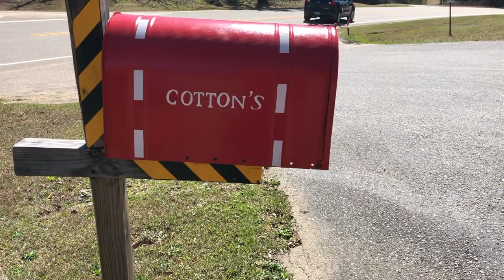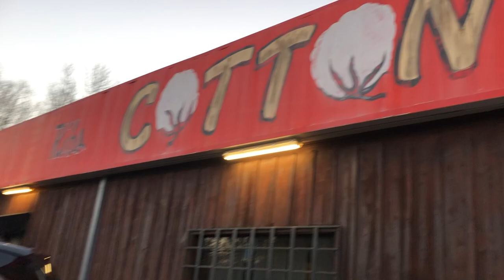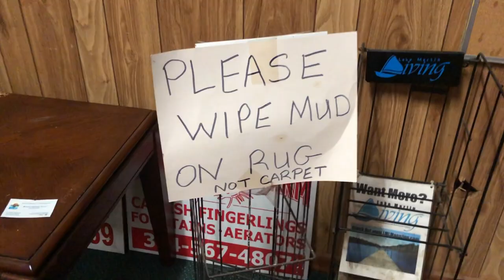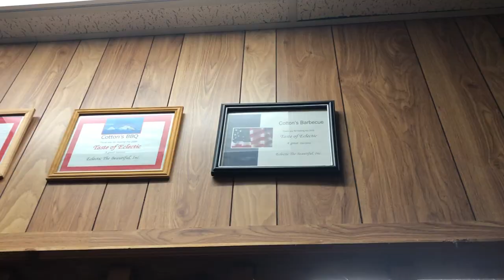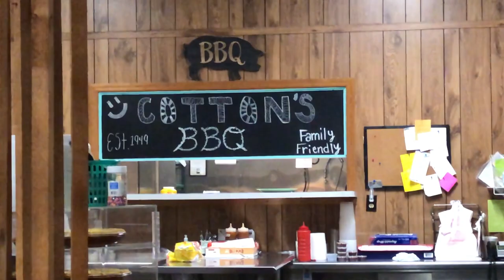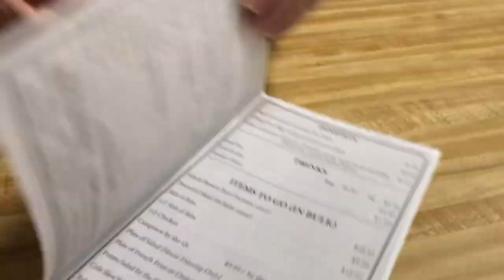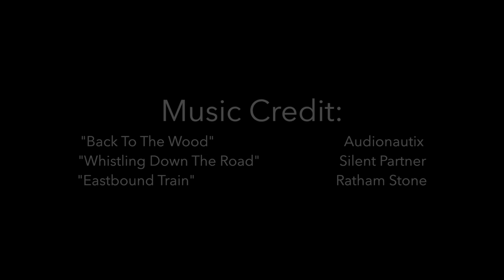"Cotton's Bar-B-Q" - Pelican Point Expeditions Pit Stop #2 - Lake Martin, AL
Cheeseburger vs BBQ??
Today we traveled to Cotton's Bar-B-Q in Eclectic, AL.  Built inside an old Texaco gas station, we set out on our adventure for the unique atmosphere and pulled pork plates.  However, we quickly realized there was a second menu item that had all the locals talking!

So what do you think... BBQ or Cheeseburger?

We are Lake Martin, Alabama's OFFICIAL travel blog! Featured on websites and in magazines such as Lake Martin Tourism, CRATA, Lake Martin TV,  Neighbors of Lake Martin, and more.